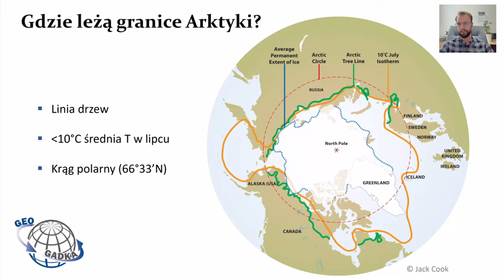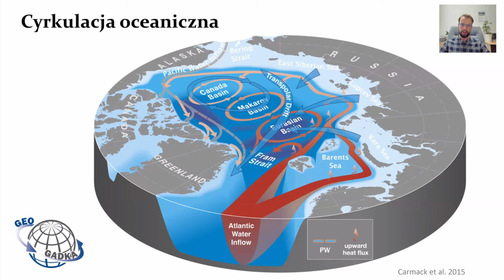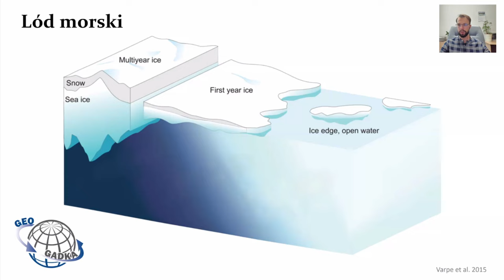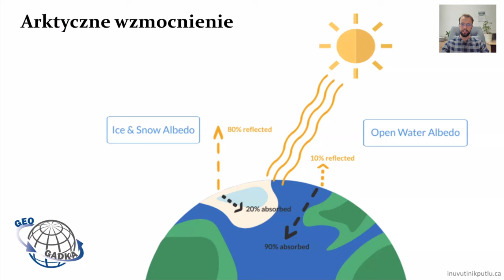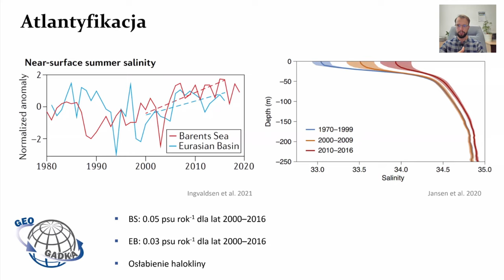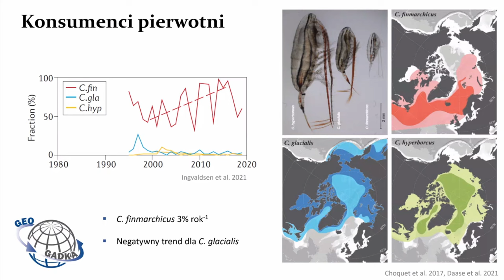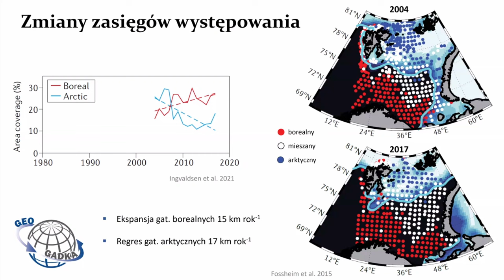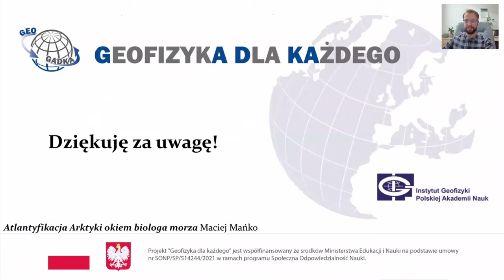Atlantyfikacja Arktyki okiem biologa morza / dr Maciej Mańko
Wykład dr. Macieja Mańko w ramach cyklu GEOGADKA Geofizyka dla każdego, Instytut Geofizyki PAN [17 kwietnia 2024 r.]

Czy wiesz, że Arktyka zmienia się w zastraszającym tempie?  Atlantyfikacja, czyli proces stopniowego przekształcania się Oceanu Arktycznego w Atlantyk, niesie ze sobą poważne konsekwencje dla całej planety.

W tym wykładzie dr Maciej Mańko, biolog morski, wyjaśni Ci, co to jest atlantyfikacja i jakie są jej przyczyny. Dowiesz się, jak ocieplenie klimatu wpływa na życie w Arktyce i jakie są tego skutki dla ekosystemów morskich.

O czym usłyszysz:
- Unikalność Oceanu Arktycznego i jego wrażliwość na zmiany klimatu.
- Mechanizmy atlantyfikacji i jej wpływ na topnienie lodowców.
- Konsekwencje ekologiczne: zmiany w rozmieszczeniu gatunków, zakłócenia łańcuchów pokarmowych.
- Perspektywy na przyszłość Arktyki.

Dlaczego warto obejrzeć to wideo:
- Zrozumiesz złożone procesy zachodzące w Arktyce.
- Dowiesz się o zagrożeniach, jakie niesie ze sobą zmiana klimatu.
- Inspiracją do działania na rzecz ochrony środowiska.

Ocean Arktyczny to jeden z najszybciej ocieplających się regionów świata. Przyczynia się do tego wzrost temperatury i zasolenia wód atlantyckich, docierających do Arktyki. Przyspieszają one tempo topnienia pokrywy lodowej, zaburzają mieszanie się wód i wpływają na lokalną faunę i florę. W efekcie tych procesów znaczna część Oceanu Arktycznego, pod względem oceanograficznym i ekologicznym, coraz bardziej przypomina Atlantyk, stąd też nazwa tego zjawiska – atlantyfikacja Arktyki.

dr Maciej Mańko - adiunkt Katedry Biologii Morza i Biotechnologii Wydziału Oceanografii i Geografii Uniwersytetu Gdańskiego. W swojej pracy doktorskiej badał możliwość wykorzystania meduz i innych zwierząt galaretowatych do monitorowania efektów zmiany klimatu w Oceanie Arktycznym. Jego obecne badania dotyczą ewolucji cykli życia organizmów galaretowatych i ich różnorodności, szczególnie w głębinach oceanicznych.

Zapisz się na nasz kanał, aby być na bieżąco z najnowszymi odkryciami naukowymi!

Webinarium jest organizowane w ramach projektu Instytutu Geofizyki PAN, GEOGADKA – Geofizyka dla każdego, który otrzymał finansowanie ze środków Ministerstwa Edukacji i Nauki w ramach programu Społeczna odpowiedzialność nauki na lata 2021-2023.

Jeśli chcesz wspierać Wszechnicę w dalszym tworzeniu treści, organizowaniu kolejnych rozmówWszechnicy, możesz

1. Zostać Patronem Wszechnicy FWW w serwisie

2. Możesz wspierać nas, robiąc zakupy za pomocą serwisu Fanimani.pl